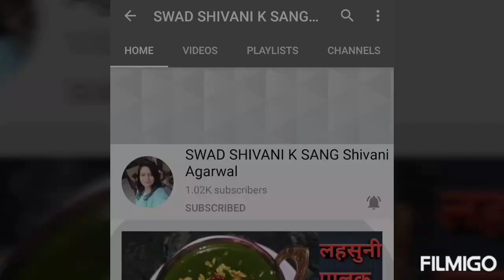चाट हो या दही बड़ा छोले हो या कचौड़ी इमली की इस तरह खट्टी मीठी चटनी बनाये टिप्स औऱ ट्रिक के साथ ।सच मा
इमली का गूदा 50gm
गुड़ 100 gm
पानी 2 कप
लालमिर्च पाउडर 1/4tsp
जीरा पाउडर 1/2tsp
हींग 1/4tsp
काली मिर्च कुटी हुई 1/4tsp
काला नमक 1/4tsp
सफ़ेद नमक 1/2tsp
सोंठ पाउडर 1/2tsp
मोटी सौंफ 1/2tsp
2 tsp आरारोट